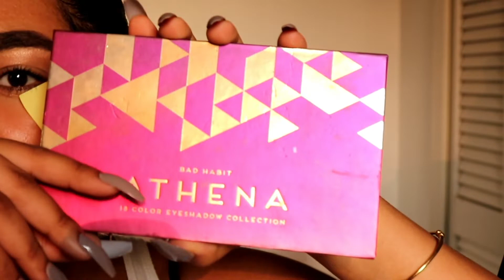BEAT FOR THE GODS: vibrant blue half cut crease + a glossy nude lip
this video is under 15 minutes. your'e welcome.